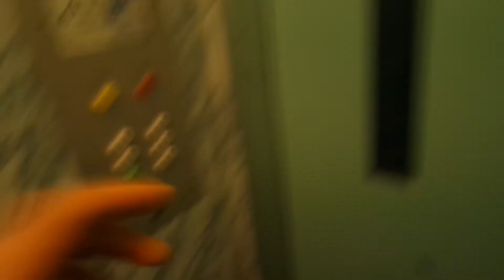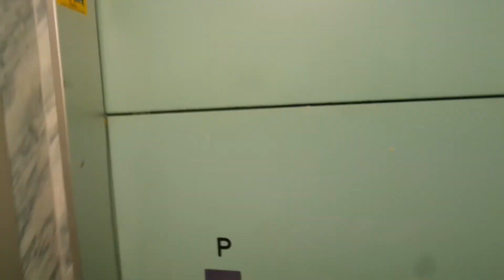Old Kone traction elevator/lift in Jussilankatu 14B, Paavola, Hyvinkää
Location: Jussilankatu 14B, Paavola, Hyvinkää, Finland
Brand: Kone
Year installed/modernized: 1975
Serial number: H 32511
Floors: 6(P, 1, 2, 3, 4, 5)
Capacity: 4 persons or 320 kg
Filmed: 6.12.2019